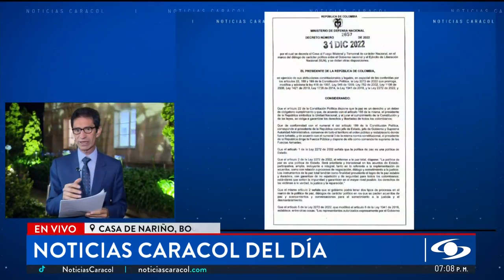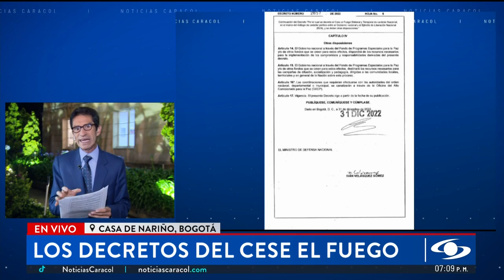Detalles de los cinco decretos del Gobierno sobre cese al fuego con grupos armados ilegales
Noticias Caracol conoció los decretos de cese al fuego que, según se especifica, están vigentes desde el 31 de diciembre de 2022. Son cinco decretos en total que acaba de divulgar la Casa de Nariño con la firma del presidente Gustavo Petro.

Estos decretos dejan claro que, por el momento, se mantiene el cese al fuego con el ELN, porque este decreto aún no ha sido derogado. Se conocen tres días después de que el presidente Petro le anunciara al país un cese al fuego durante seis meses con cinco grupos armados.

En el caso del ELN dice: “Ordenar la suspensión de operaciones militares y operativos policiales en contra de los miembros el ELN que participen en el proceso de paz”.